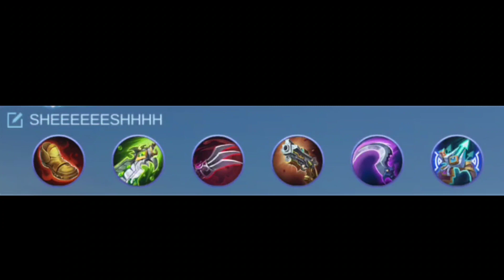NEW BEST BUILD!!! EASY SAVAGE WITH THIS NEW 1 HIT BEATRIX BUILD!🔥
You may Comment for any suggestions

 In this channel :
 Beatrix best build
 Beatrix tutorial
Beatrix best item
Beatrix rotation
Beatrix savage
Beatrix maniac
Beatrix 101
Positioning with Beatrix
Beatrix pranks
Beatrix tips and trick